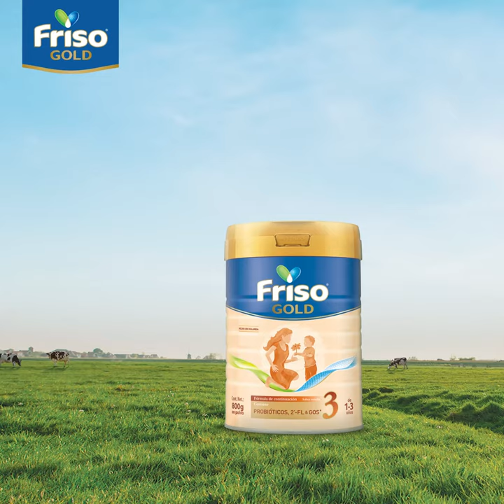Friso TrackEasy launching - Brand video post